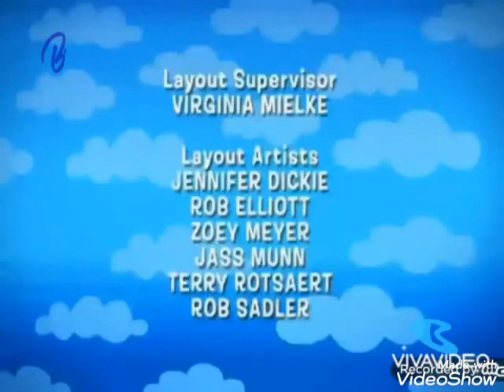Tus Amiguitos del Jardin, La Casa de Mickey Mouse - Creditos (Diciembre 2007)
00:00 Tus Amiguitos del Jardin
00:34 La Casa de Mickey Mouse